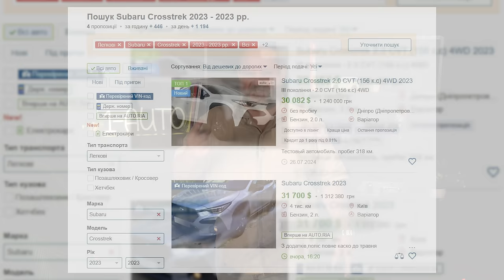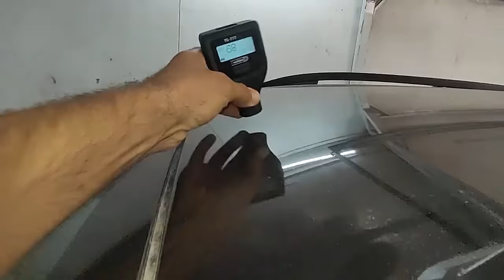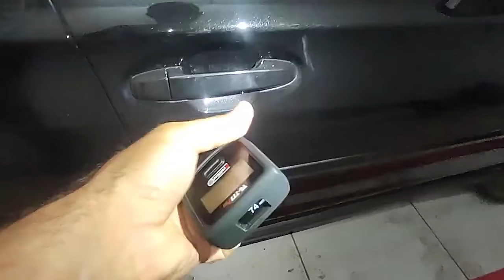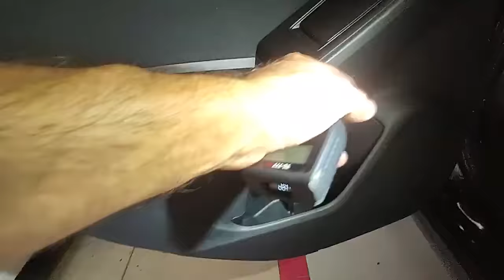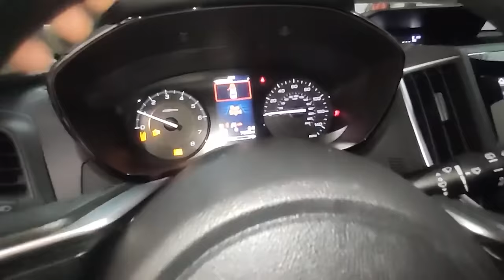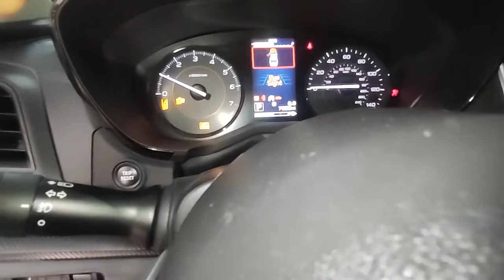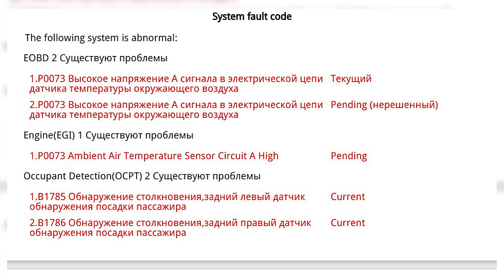Як відновлюють битки з Америки? | 1-AUTO | автоподбор Украина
Тайм-коди:
00:00 - 00:22 Про що це відео?
00:23 - 03:35 Subaru Crosstrack 2023 з Америки
03:36 - 04:45 Огляд кузову автомобіля
04:46 - 06:16 Робота в 1-AUTO
06:17 - 08:56 Огляд місця ушкодження та ремонту
08:57 - 10:25 Як відновили автомобіль?
10:26 - 12:25 Огляд салону Subaru
12:26 - 13:14 Відключена подушка безпеки в торпеді
13:15 - 13:57 Як пов'язаний датчик зовнішнього повітря та круїз-контроль?
13:58 - 15:08 Фінал